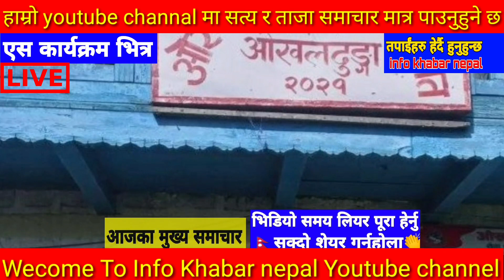Today News🔴Nepali News🔴Update🔴आज भदौ ०२ गतेबाट nepali news|today nepali news mukhya taja Samachar